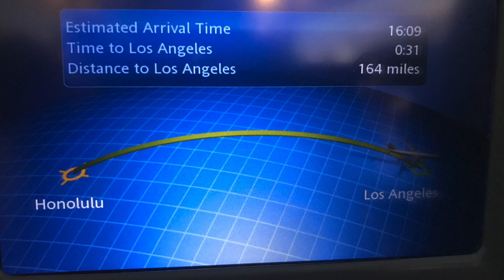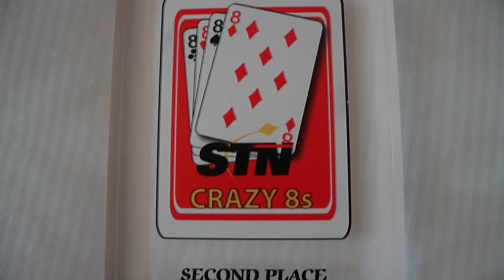STN2017 - Ka ʻIkena Productions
A brief recap of Kamehameha Schoolʻs Maui Middleʻs recent trip to Anaheim, CA for the 2017 Student Television Networkʻs Annual Conference.  Students placed  2nd in the Television Broadcast News Division, learned lots, and had fun along the way.  Mahalo to all that helped make this trip possible!